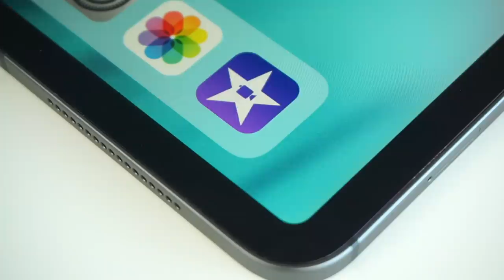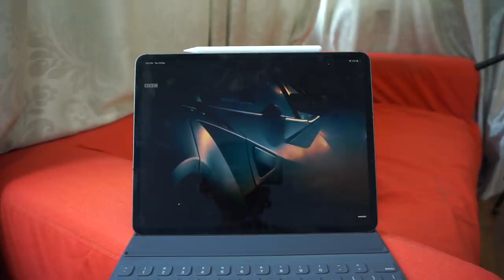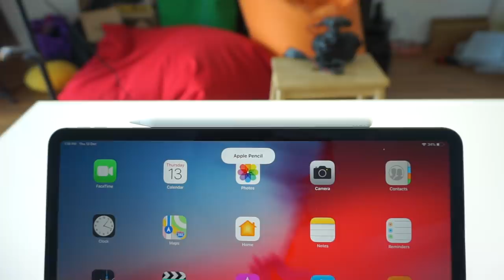iPad Pro 12.9" Baru - Berkuasa Dalam Bentuk Yang Lebih Nipis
Salah satu peranti yang menarik perhatian pada acara apple baru-baru ini adalah ipad pro yang mana mendapat penambahbaikan dan perubahan yang agak drastik dalam sejarah ipad itu sendiri.

Antara perbuahan yang dilakukan pada iPad versi ini adalah saiz yang lebih kecil, menggunakan usb-c dan menggunakan True Dept Camera System yang ada pada peranti iPhone mereka ytang terbaru.